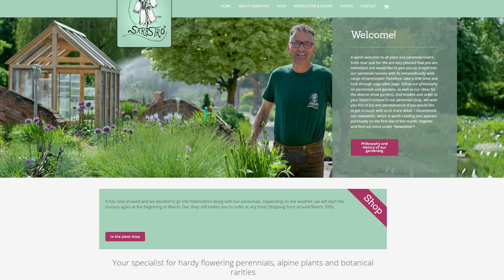2024 New Year's Resolutions: Roses, Camellias, Composting, & Legacy Garden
New Year's resolutions for 2024: In this conversation, the hosts discuss their New Year's resolutions and gardening projects. Kata plans to transform her childhood garden, Devin wants to stay on top of weeding and improve composting, Michelle aims to take better care of her roses, and Mario talks about his camellia project.They also reflect on the importance of accountability and commitment.

Meet the Plant Nerd Podcast Hosts:

Mario Cambardella - Landscape Architect: With years of experience in landscape design and planning, Mario brings a wealth of knowledge and creativity to the podcast. Listeners can expect to learn about the principles of landscape architecture, sustainable practices, and innovative design ideas.  @servescape    @mariocambardella

Kata Kress - Perennial Horticultural Expert: As a seasoned horticulturist specializing in perennials, Kata will share her expertise on plant selection, care, and maintenance. She will guide listeners through the world of perennial plants, offering valuable advice on creating beautiful and resilient gardens.

Devin Swirk - Seasoned Horticulturist: With a deep passion for horticulture, Devin will dive into various topics related to plant health, propagation, and pest management. Listeners can look forward to gaining practical insights and troubleshooting tips to keep their plants thriving.

Michelle Akbashev - Homeowner and Landscape Enthusiast: Michelle, a homeowner with a quarter-million followers, will provide a relatable perspective as she shares her personal journey of transforming her home landscape. Listeners will be inspired by her experiences, successes, and challenges, as she navigates the world of gardening.  @gardensandchickens

The Plant Nerd Podcast will cover a wide range of topics, including plant care basics, landscape design trends, seasonal gardening tips, and much more. Listeners can also expect exciting guest appearances from renowned experts in the field, adding depth and diversity to the discussions.